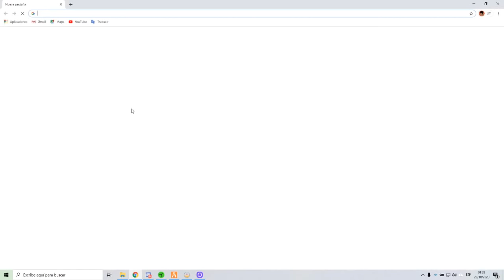ROL CON LA 12 Y GB RIESGO DE PERPETUA - EN EL BUNKER | 2DO CK DE COPO?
| ULTIMO DIA DE LA CRUZ EN LA ROTONDA - EN EL BUNKER